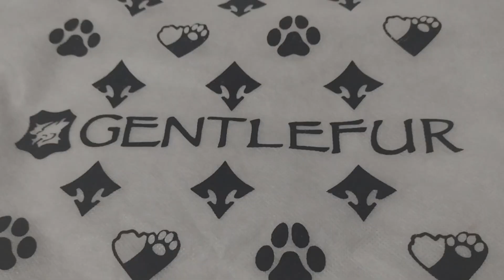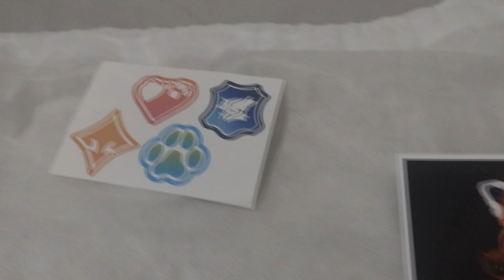Review da fursuit - Akapan Red Panda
Fichas técnicas

INFORMAÇÕES DO MAKER
Gentlefur Studio
Situado em Chongqing, China
Produzindo desde 2020

Ano do Projeto:
Feito em 2021

Tempo de Finalização:
1 ano e 3 meses (da data de encomenda até a data de finalização)
4 meses (da data do pagamento completo até a data finalização)

Precisão da Data Estimada de Chegada:
A data estimada de chegada foi precisa

Relacionamento:
O maker não é um amigo

INFORMAÇÕES DO REVIEW
Experiência Prévia:
Nenhuma, esta é minha primeira fursuit.

Tempo de Uso:
12 horas

Informou o Maker sobre Problemas:
Aqueles relacionados à língua e à canela. Não informei sobre aqueles relacionados ao acabamento.

FURSUIT DE AKAPAN RED PANDA
Projeto:
Este item foi uma encomenda
Pagamento: Um plano de pagamento de $2.500
Contato Inicial: Agosto de 2020
Data de Finalização/Despacho: Novembro de 2021
Origem do Despacho: China
Tipo: Fullsuit
Estilo: Kemono
Enchimento: Plantígrado
Especialidades: Pálpebras removíveis, solas intercambiáveis outdoor e indoor, cabeça retrátil, fivela magnética, zíper imperceptível e olhos microperfurados com cores impressas.
Espécie: Panda-vermelho

Site roxo: a_ka_pan

Peso:
Head: 1,210 kg
Body: 2,680 kg
Mãos: 130 g cada
Cauda: 1,050 kg
Pés: 1,470 kg cada
Fursuit inteira: 8.150 kg